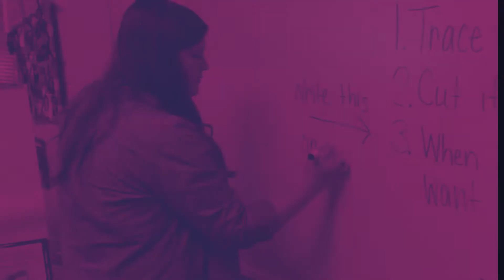Final MVP Hardy 2019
Congratulations to the District MVP for December, Mrs. Natalie DeBrock! Mrs. DeBrock teaches 1st grade at CC Hardy Elementary. She was honored during the board of trustee meeting December 9. A tribute video was shown during the meeting. Click on video at right to view.